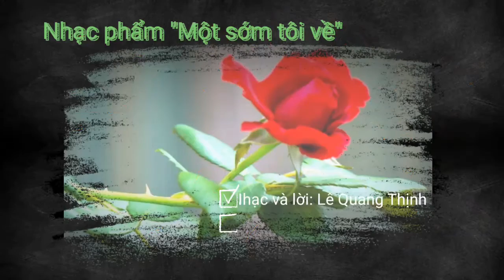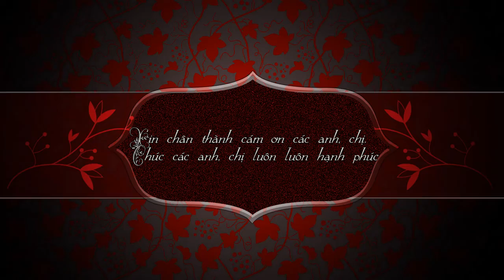MỘT SỚM TÔI VỀ I CA SĨ PHÙNG PHÁT ĐẠT [GIỌNG HÁT TRỜI CHO] I LÊ QUANG THỊNH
Một sớm tôi về
sáng tác: Lê Quang Thịnh
ca sĩ: Phùng Phát Đạt
Cảm ơn em trai Ngọc Nam đã làm clip đẹp cho ca sĩ nhé!